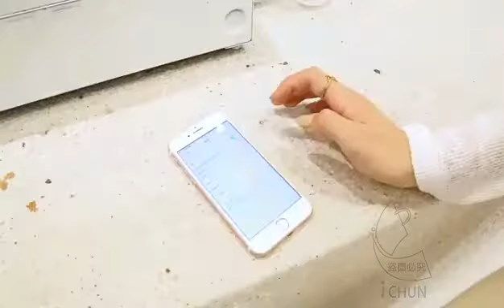頭戴式智能無線藍芽耳機